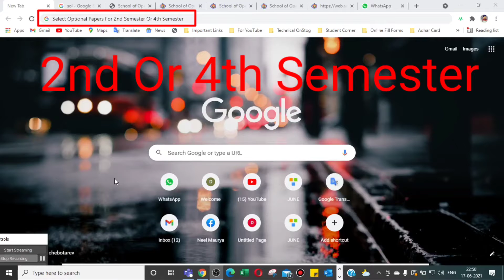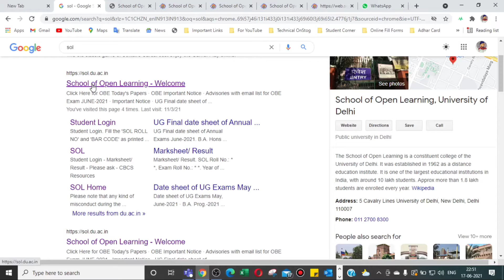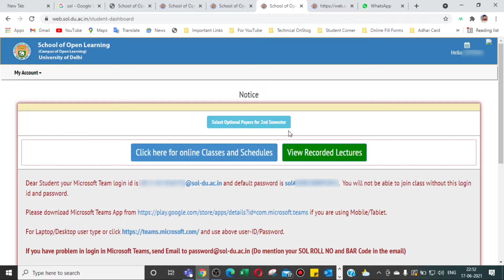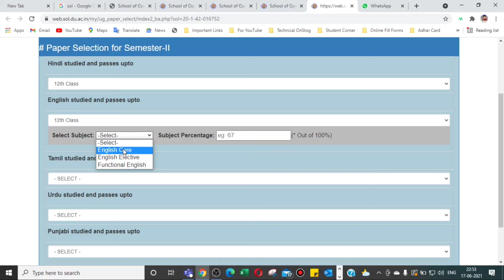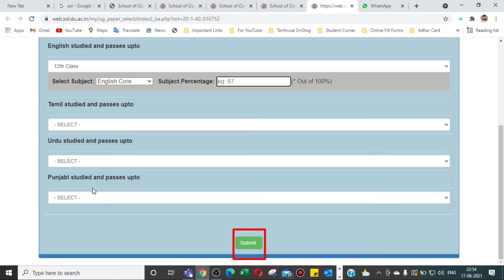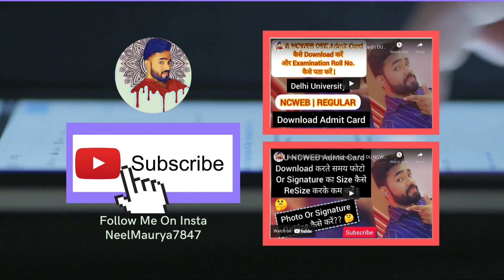How To Change Subject | DU SOL 2nd & 4th Semester Student | अपने Subject को Change/Correct कैसे करें